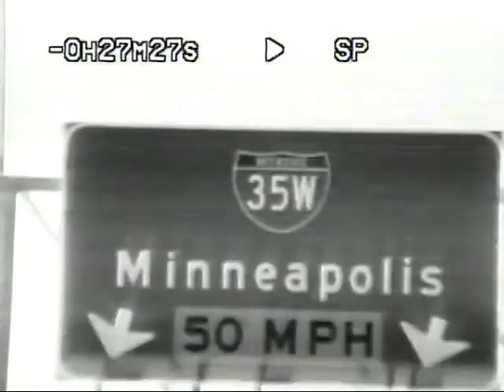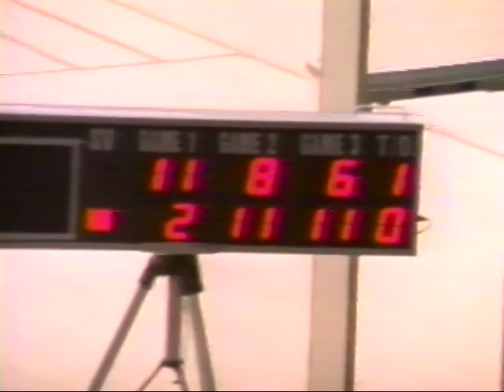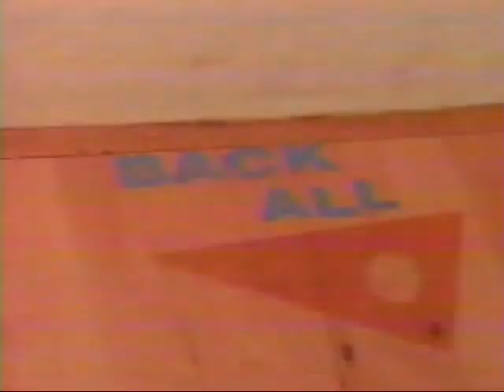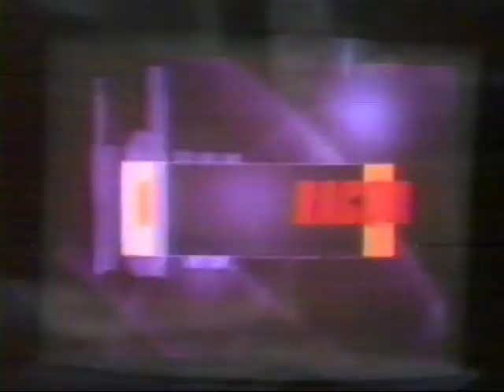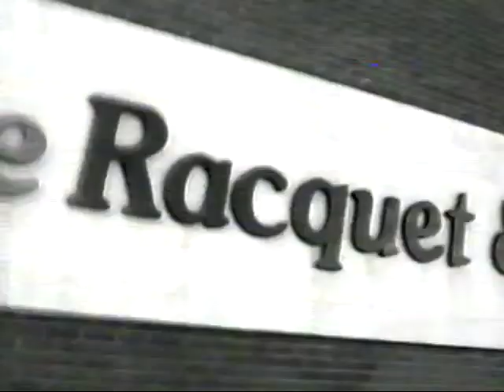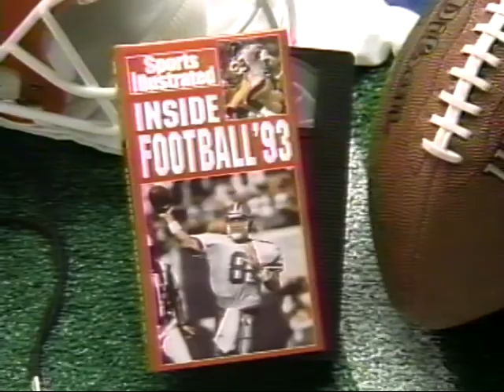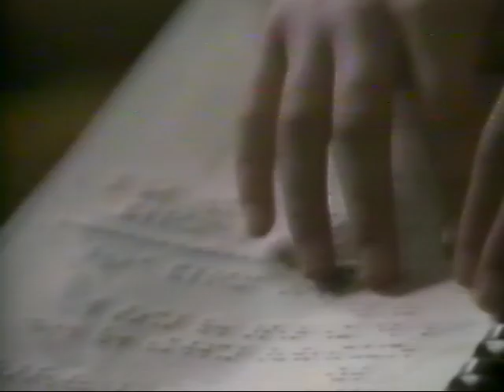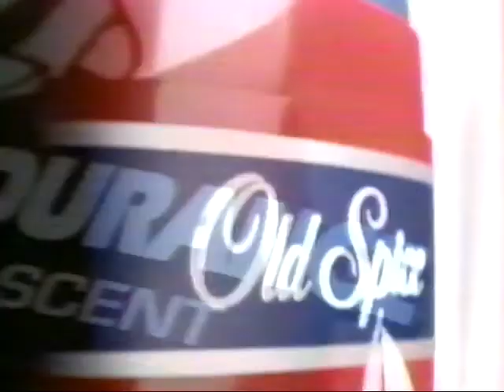1993 VCI Racquetball World Championships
1993 VCI World Champtionships featuring Jack Newman, Andy Roberts, Tim Doyle, Mike Guidry, Cliff Swain, Ruben Gonzalez and others.